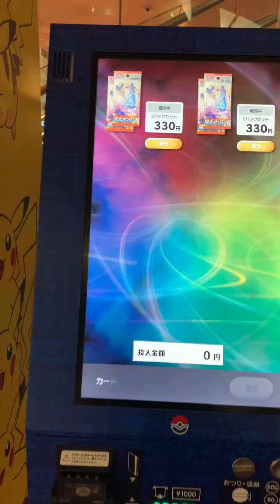POKEMON STAND / POKEMON CARD STAND （Tokyo Haneda Airport No. 2 、2F）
ポケモンスタンド／ポケモンカードスタンド（羽田空港第2ターミナル 2F）